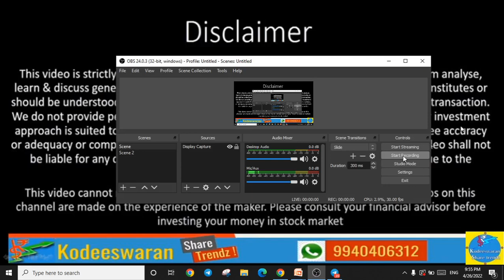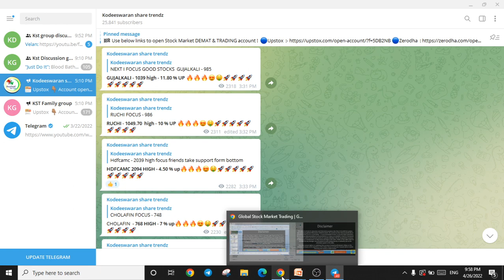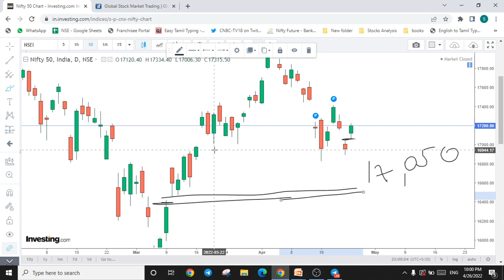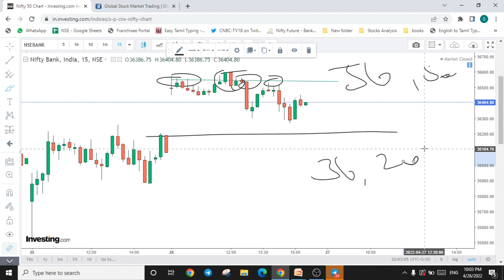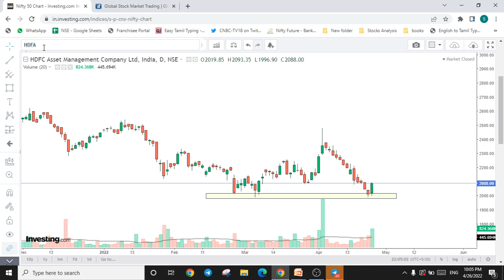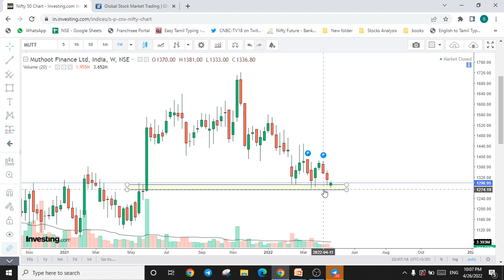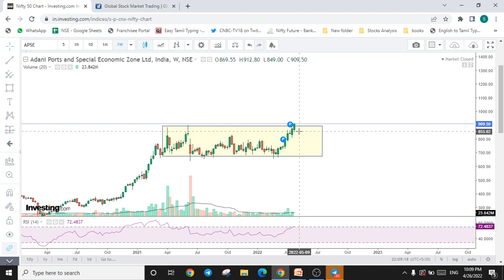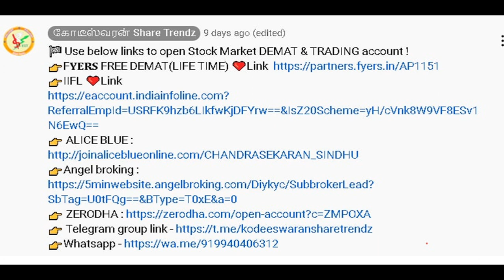BEST SHOTERM INVESTMENT STOCKS, SWING STOCKS, PRICE ACTION TRADING , BREAKOUT STOCKS TAMIL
Shankar
Kodeeswaran Share Trendz !